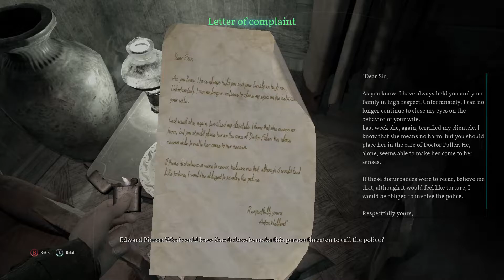Call Of Cthulhu | Part 3 - Geography Lesson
We continue to investigate the burnt mansion along with its interesting riddles.